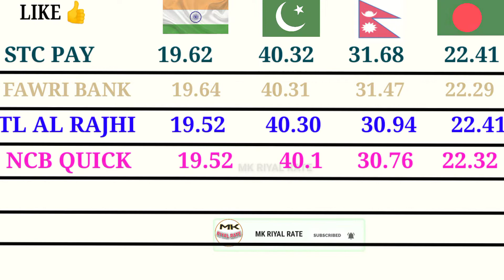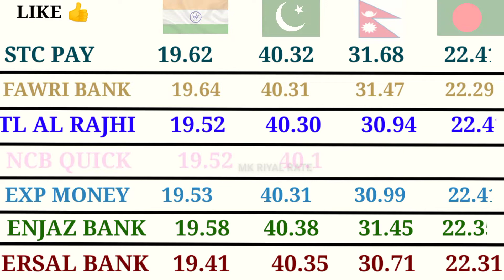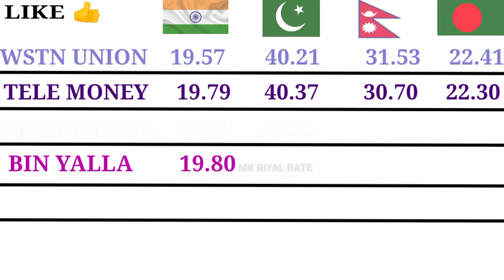Enjaz Bank Riyal Rate | Today Riyal Exchange Rate | Al Rajhi Exchanges Rate Today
RIYAL RATE  YouTube Channel

DOSTO IS 👉 is video 22 April ka  riyal rate kya chal raha hai India Nepal Bangladesh aur Pakistan ke liye ye bataya hu  ummid karta hun ki jankari aapko pasand aaye To like share comment jarur Karen thank you so much

Querie Solve This Video 👇

quick pay exchange rate pakistan
riyal rate
riyal ka rate
আজকের সৌদি টাকার রেট
taka
saudi currency exchange rate
saudi all bank exchange rates
aaj ka riyal rate india today saudi riyal rate indian rupees
today saudi riyal rate in fawri exchange
today saudi riyal rate in pakistan 2020
today saudi riyal rate in fawri bank
riyal currency rate pakistan
rial currency rate
riyal pakistani currency rate
indian currency riyal rate
pakistani saudi riyal currency rate
riyal exchange indian rupees
riyal exchange
riyal exchange rate india today
riyal exchange rate in india
riyal exchange pakistan
exchange riyal